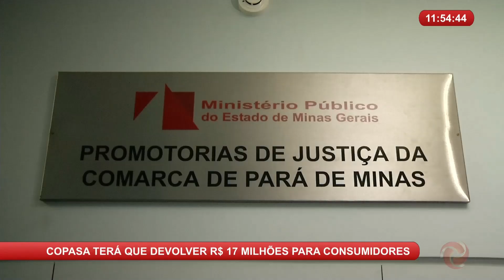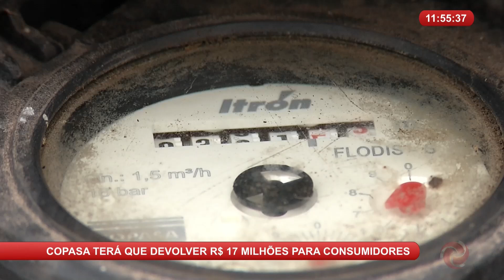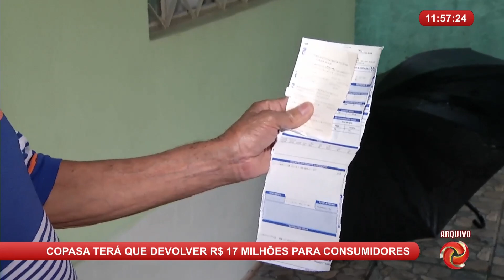COPASA terá que devolver R$ 17 milhões para consumidores de Pará de Minas